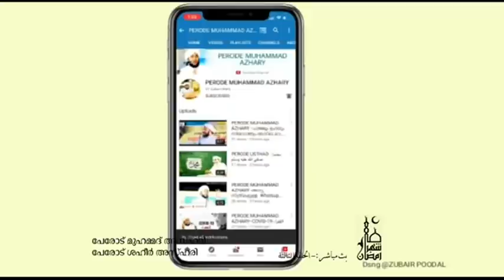PEROD MUHAMMED AZHARI / PEROD SHAHEER AZHARI പേരോട് മുഹമ്മദ് അസ്ഹരി പേരോട് ഷഹീർ അസ്‌ഹരി